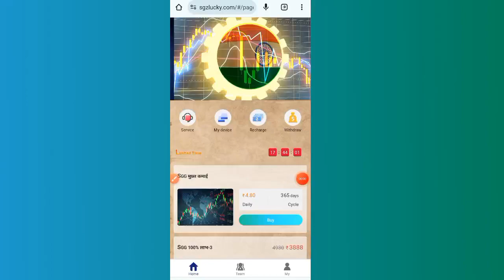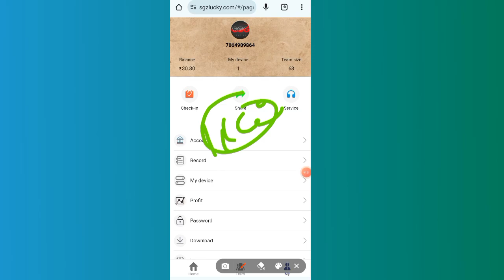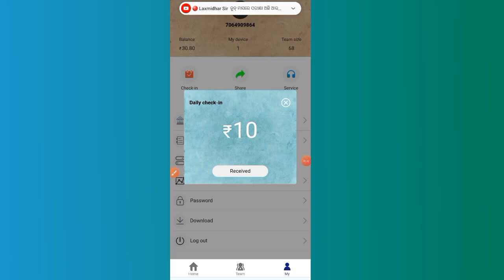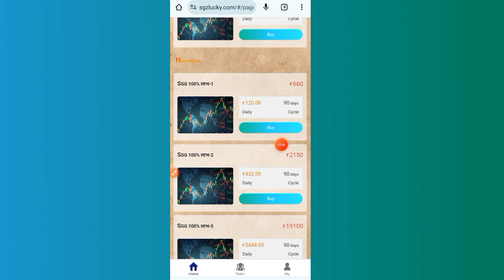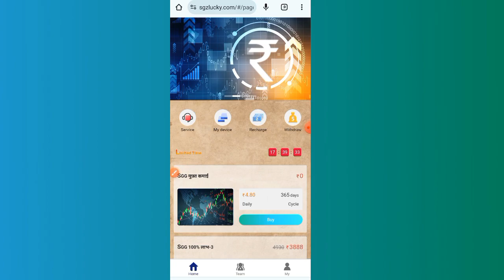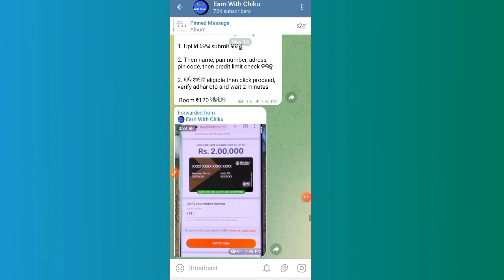Online Works In Home | Part time job in home odisha 2024| 10th pass govt jobs 2024 odisha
Registration Link

For Daily Part Time Earning app join our telegram channel

ଯଦି କାହାର online earning କୁ ନେଇ doubt ଅଛି Instagram ରେ follow କରି message କରନ୍ତୁ

Topic Covered:
1.odisha postal jobs 2024
2.postal job vacancy 2024
3.Free job alert
4.Odisha job alert
5.job vacancy 2024 odisha
6.panchayat level jobs
7.Block level jobs
8.odisha post office requirement 2024
9.Primary  Teacher Requirement 2024
10. tata power job 2024
11.aadhar card job requirement 2024
12.Latest Government jobs
13.Sarakari Naukari
14. UIDAI vacancy 2024
15.Odisha tahasil Office Requirement 2021 16.Odisha Collector Office Requirement 2024
odisha govt jobs 2023, odisha job updates 2023, odisha job, food safety officer, odisha police recruitment 2021, odisha collector

Topic Covered:-

1-Odisha Government Jobs
2-odisha 10th Pass Jobs
3-Odisha block Wise Jobs
4-Gramin Dak Sevak Vacancies
5-Odisha Jobs for Freshers
6-Odisha Free jobs Alert in Odisha
7- Panchayat Wise Vacancies in Odisha
8-Odisha Panchayat VLW jobs
9-Odisha 10th pass Anganwadi Vacancies
10-panchayat Supervisor Vacancies
11-Odisha TATA Steel Big Recruitment
12-Jindal Steel Plant Jobs
13- odisha Village level jobs
14- Free jobs odisha
15- ODISHA lastest Government Jobs
16-Odisha Freshers Jobs
17-Jobs odisha
18-How to apply in Odisha Jobs
19-odisha Nijukti Khabar 2024
20-All Odisha Jobs for Freshers
21-All Freshers Job Vacancies
22-Panchayat adhikari jobs
23-Private company jobs in Odisha
24-Aadhar Card Jobs in Odisha
25-Odisha jobs alert
26-10th pass Freshers jobs in Odisha
27-Odisha Online Jobs for Students
28-Adarsha Vidyalaya Clerk Jobs
29-How to earn money online from Mobile
30-All Odisha Freshers Jobs for Students
31-Today Jobs, A2Z Govt Jobs
32-District Wise

new odisha govt job 2024

odisha govt driver job 2024

odisha govt peon jobs 2024